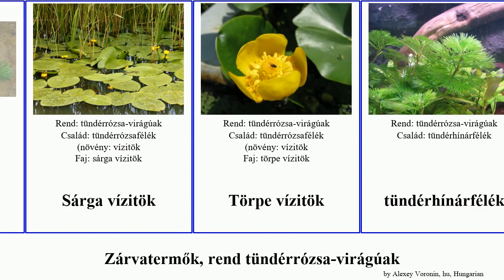Zárvatermők, rend tündérrózsa-virágúak angiosperms óriás-tündérrózsa vízitök Telecasted Lines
Zárvatermők rend tündérrózsa-virágúak.
angiosperms of Order Nymphaeales, language: hu.

amazonasi óriás-tündérrózsa
Fehér tündérrózsa
karolinai tündérhínár
Sárga vízitök
Törpe vízitök
tündérhínárfélék
Tündérrózsa
tündérrózsa-virágúak
Tündérrózsafélék
Vízitök
óriás-tündérrózsa